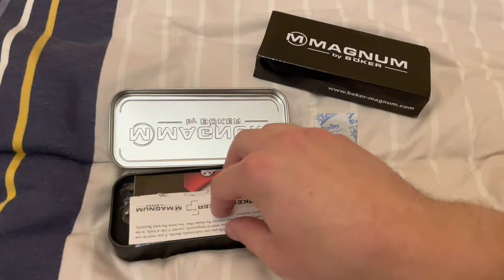Böker - Kto wam pokaże jak nie ja?